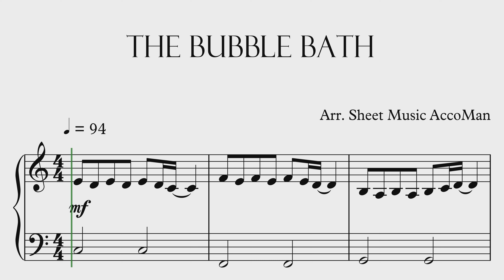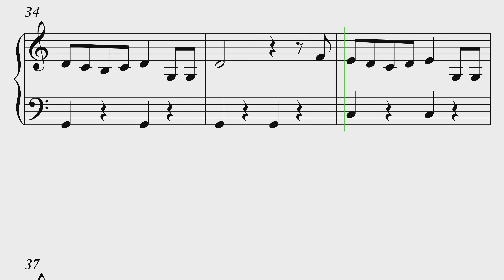How To Play The Bubble Bath EASY Piano Sheet Music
If you want to learn how to play "The Bubble Bath" on Piano, this tutorial is for you!
Over 1000 Sheet Music Piano Tutorials   @sheetmusicaccoman!!

QUESTION - Have any questions or requests about our sheet music? Drop it in the comments!

About:
In this video learn how to play The Bubble Bath on piano using this Piano Tutorial.